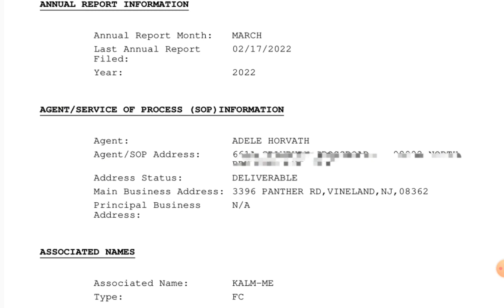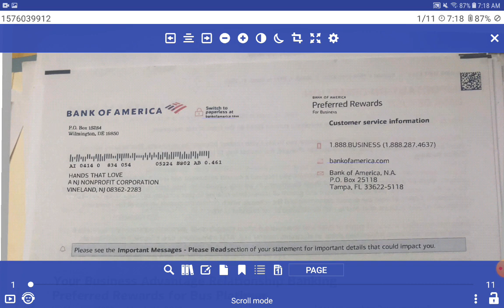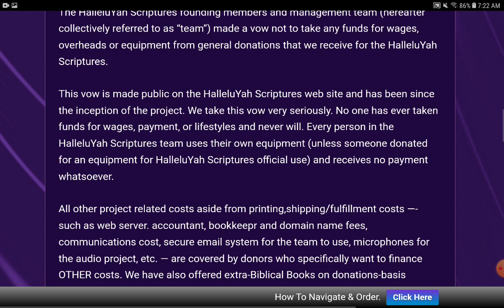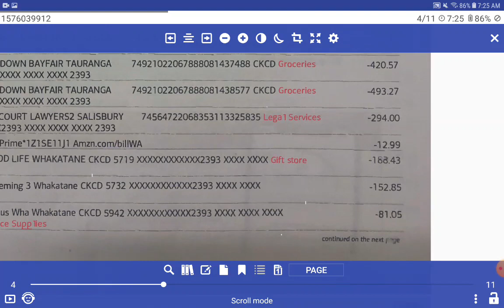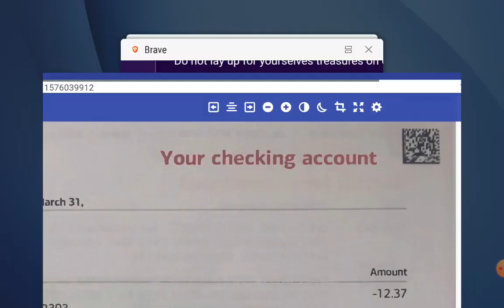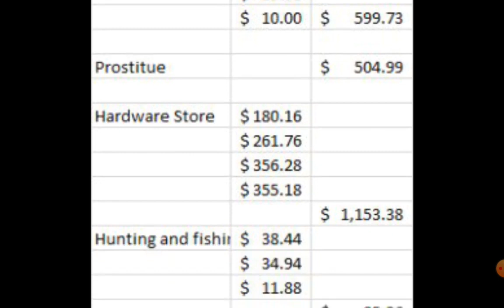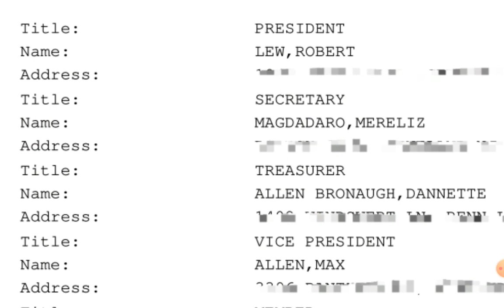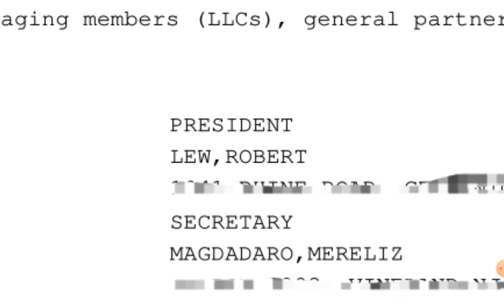DONATION THEFT 2 – HalleluYAH Scriptures Steals ANOTHER 12K – Hookers, Organics, and Pure EVIL